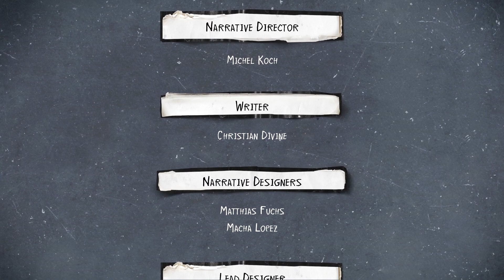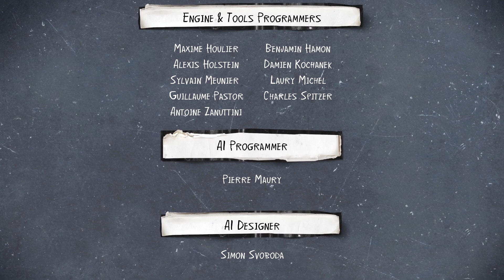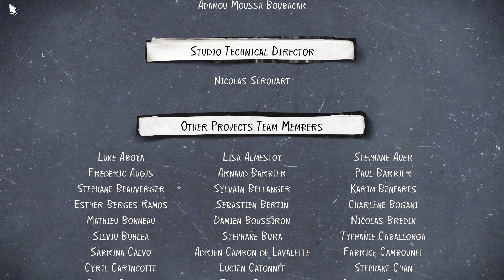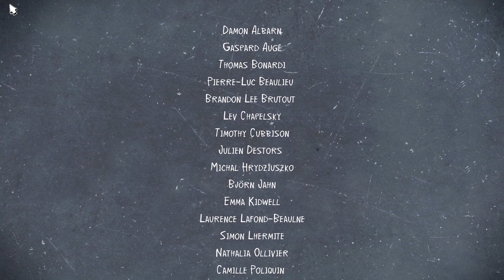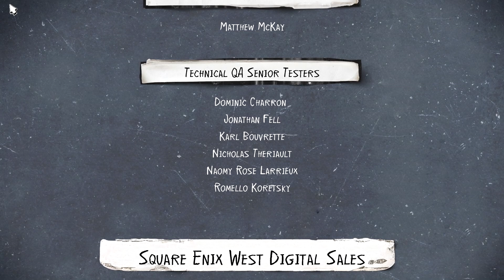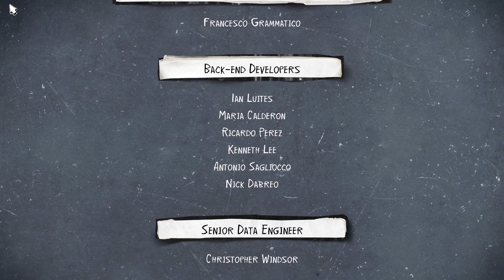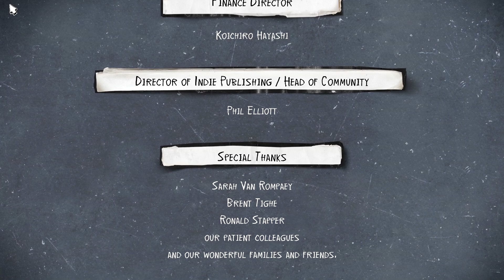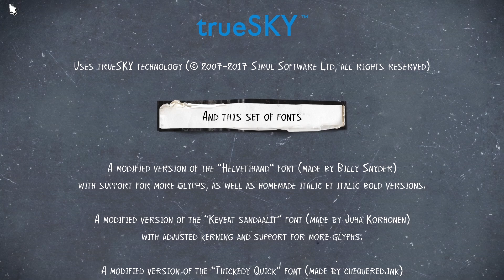Life is Strange 2 #023 - Alles läuft schief? (Episodenfinale!) [Blind, German/Deutsch Lets Play]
Life is Strange 2 günstiger und legitim via Steam? - Guggst du Gamesplanet :)

Part #023
Wir eilen zu Finn und Daniel, bevor noch Schlimmeres eskaliert. Aber dafür sind wir dank unserer Romanze mit Cassidy wohlmöglich zu spät und auf den ersten Blick verläuft alles schief...